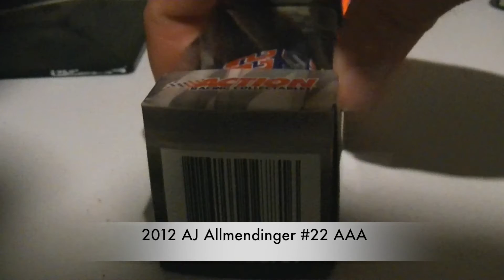1.15.17 NASCAR Diecast Flea Market Haul Ep 1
Hope you enjoy this new YT series for 2017! Sorry I missed a few cars, I'll add them in the next video. Big thanks to SimulationJunkie for the trade go check out his channel. He makes similar NASCAR flea market vlogs.